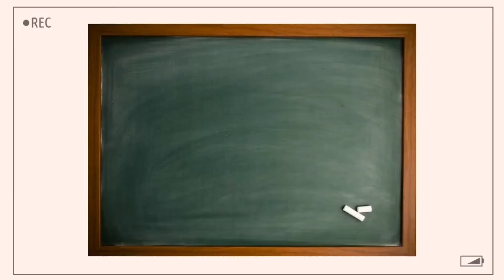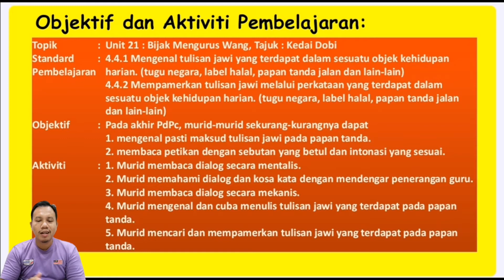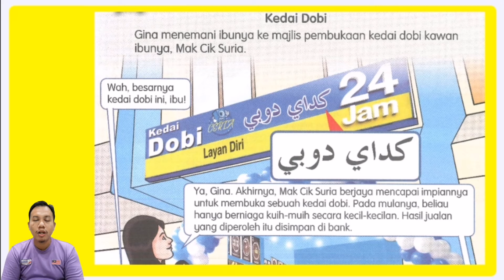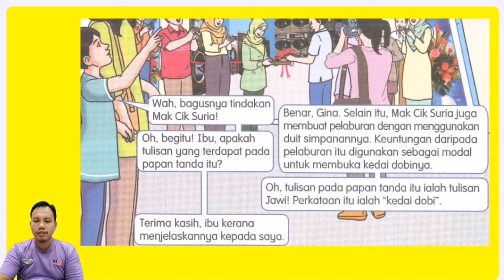BAHASA MELAYU TAHUN 5 SJK l Unit 21: Bijak Mengurus Wang (SP 4.4.1 dan 4.4.2)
Tema 7 : Bersama Menjanakan Pendapatan
Unit 21 : Bijak Mengurus Wang
SK         : 4.4
SP         : 4.4.1 dan 4.4.2